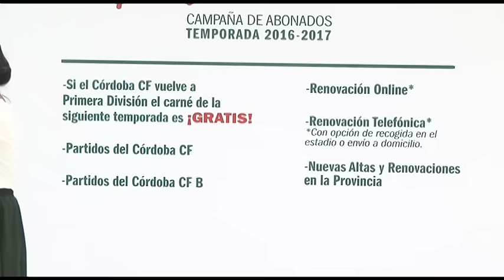Presentación campaña de abonos 16 17 Córdoba CF